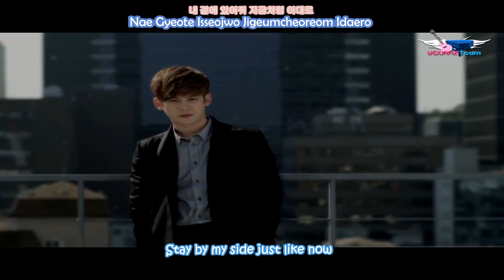[Comet Subs]Park Ki Woong - You Are My Baby FMV [English Subs+Romanization+Hangul]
Single  "You´re my Baby" by Park Ki Woong feat. Younha is revealed! And here English subs :D